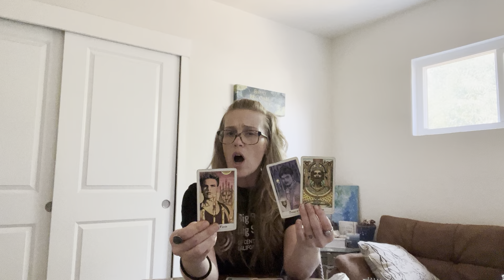FEMININE ENERGY 💜🩷 ALL ZODIAC SIGN READING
🔮 WHO WERE YOU IN A PAST LIFE?

🌟NEW TAROT CHANNEL🌟
SOUL SENSE AFTER DARK 🌒